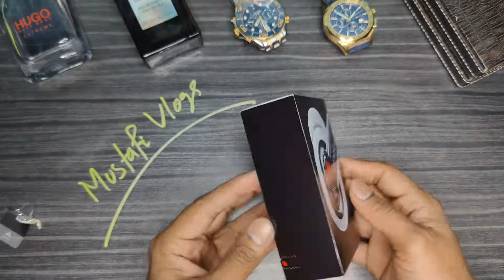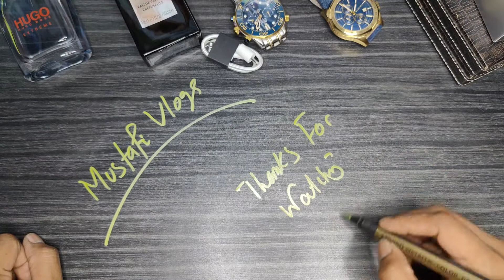Nothing Air (1) - Unpack First Time.